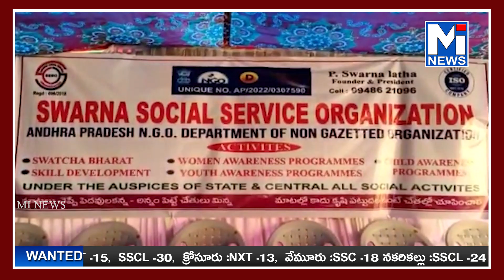ఎస్ ఎస్ ఎస్ ఓ, సిఆర్పిఎఫ్ ఆర్గనైజేషన్ ఆధ్వర్యంలో కుట్టు మిషన్లు పంపిణీ